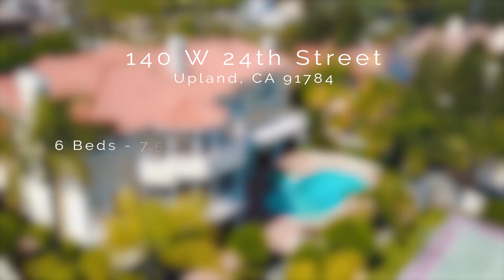140 W 24th St, Upland, CA 91784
Executive Upland Home. This home features 7729 square feet of living space, has 6 bedrooms, 7.5 bathrooms, with 3 levels, and an elevator that goes to all 3 floors. The bottom level has 3 bedrooms, 3 bathrooms, living room, laundry room, and kitchen area. The middle level has the formal living room, formal dining room, kitchen, family room, dining area and another bedroom and 1.5 bathrooms. The 3rd floor features the master suite, master bathroom, Sauna in the master bathroom, with a laundry shoot to the laundry room, and another bedroom and bathroom. The back yard features a large beautiful pool and spa, sports court, Pergola, and large grass area, and don't forget the 4 car attached garage with direct access into the home. You will also enjoy the private gated front of the home with an electric gate opener. To cool and heat this beautiful home, the home features 3 A/C units, and 3 heating units, and new water heater. Has great city views from the back of the home, and amazing mountain views from the front of the home.